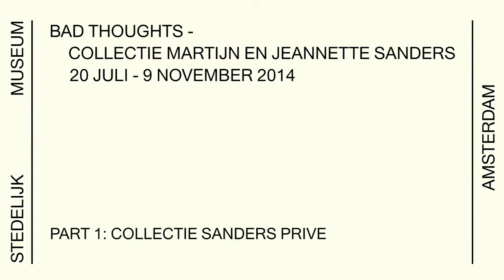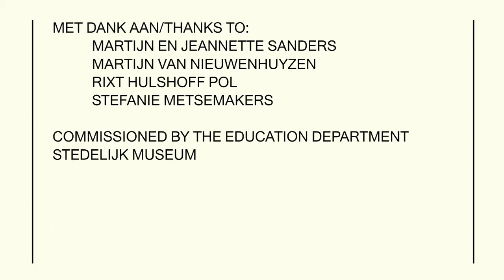Bad Thoughts: Collectie Sanders - Thuis (EN subs)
De tentoonstelling Bad Thoughts in het Stedelijk biedt een uniek overzicht van de collectie van het Amsterdamse verzamelaarspaar Martijn en Jeannette Sanders in het Stedelijk Museum Amsterdam. De collectie omvat onder meer werk van David Claerbout, Gilbert & George, Anton Henning, Anselm Kiefer, Cindy Sherman, en anderen.

Martijn en Jeannette Sanders verzamelen sinds de jaren zeventig kunst. Het is voor hen een privéaangelegenheid, en een intuïtief proces. In deze video zien we de Sanders thuis in Amsterdam. Hun collectie is een van de belangrijkste privéverzamelingen in Nederland en kent een enorme verscheidenheid: vele honderden schilderijen, sculpturen, assemblages, foto’s, tekeningen, tekstwerken, films, video’s en installaties van meer dan 350 kunstenaars uit met name Europa en de Verenigde Staten. Voor de Sanders is verzamelen een manier van leven. De verzameling laat zich dan ook lezen als een dagboek.

Aan de hand van vier werken uit hun collectie vertellen Martijn en Jeannette Sanders over het proces van verzamelen; wanneer kopen zij een werk aan? Zijn er ook miskopen? Zit er een rode draad in de thema’s. Zijn ze het altijd eens over hun aankopen? Wat gebeurt er met de werken die niet meer in huis passen. En waaruit blijkt dat het een privéverzameling is?

Bad Thoughts
20 juli - 9 november 2014
Stedelijk Museum Amsterdam

Credits
Regie: Eline Timmer
Samenstelling: Fieke Tissink
Camera: Antoinette Verbree
Geluid: Christiaan Rebel
Montage: Maaike Sips
Producent: Bobcat Media
Ondertiteling: inVisionOndertiteling
In opdracht van: Educatie afdeling Stedelijk Museum Amsterdam, Rixt Hulshoff Pol